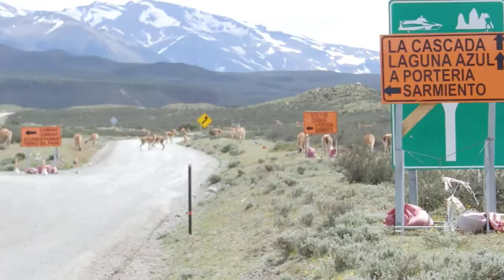PB100645 Guanaco clip 2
When a herd of them blocks the road, you get to find out how shy they aren't.